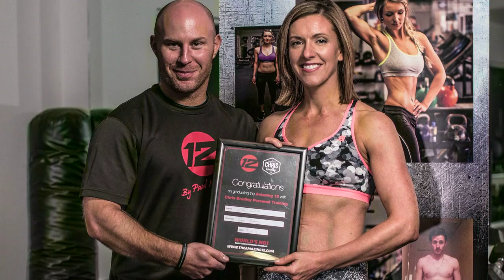Incredible Transformations at A12 Magherafelt N.Ireland